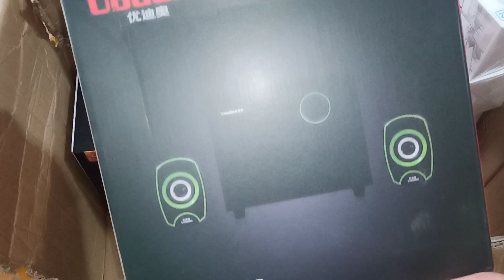Camera Ezviz Về Đủ Các Mã. Anh em quan tâm thì liên hệ nhé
Danh sách khác các bạn có thể quan tâm:
►Bản quyền thuộc về. Máy Tính Phạm Dũng